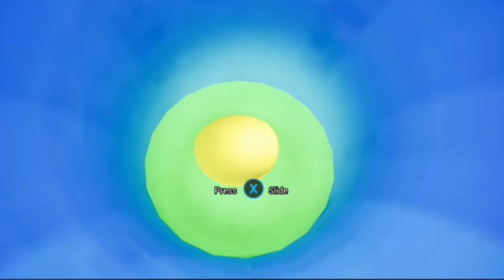I suck at scary games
FNAF is alright
can't wait for the movie tho